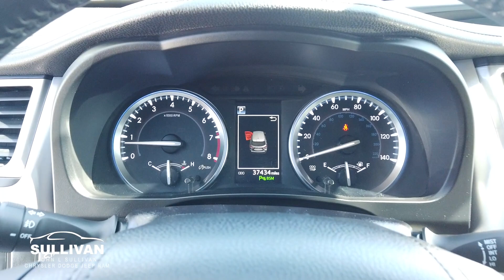5791 2018 Toyota Highlander